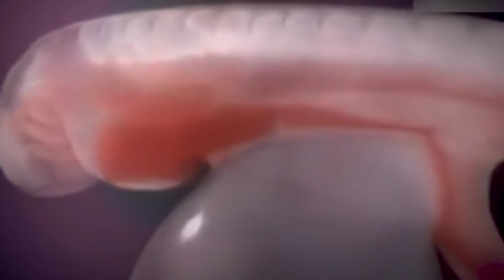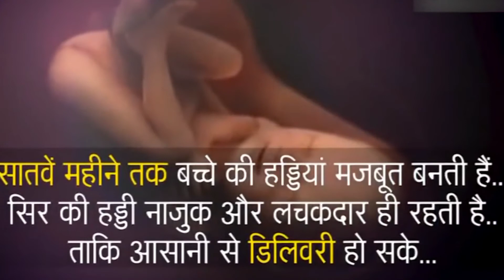How Baby Grows in The Womb : 0 to 9 Months Journey